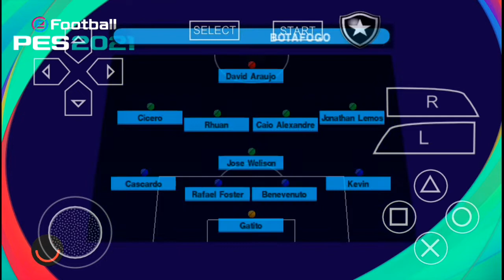Perfeito!!!Novo Pes 21 ppsspp 100%atualizado com cazares no fluminense é novos kits 20/21!!!👏🏾👏🏾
👍🏾😁Creditos:

LRGM SPORTS
Js android BR
KAUAN GAMER
GUII  EDITION
ORLANDO JUNIOR
CHELITO 19
LEO GAMER
KEVEN GAMES

💎💎TAGS IGNOREM💎💎